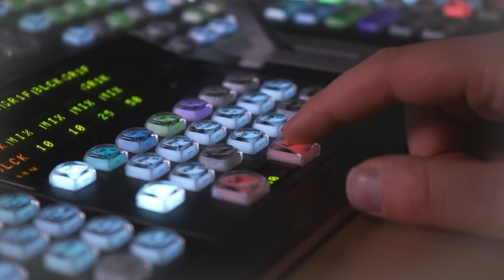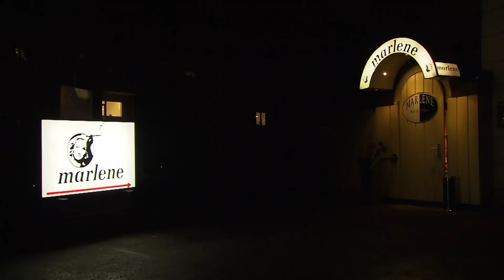Sendung | Yannick & Yannick | Meuterei auf der Aindia | 05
In der furiosen Folge 2 legen Yannick und Yannick mal wieder richtig los.

Zu erwarten sind Knaller Gags, ein schauriger Schabernack und ein tolles Publikum.

Als Gast in der Sendung: Merle Giebeler.

Sendung live ausgestrahlt am Sonntag, 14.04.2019, 20:15 Uhr.
Nächste Sendung: 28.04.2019 um 20:15 Uhr.